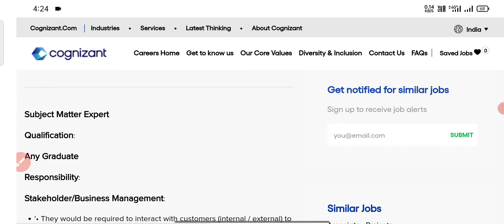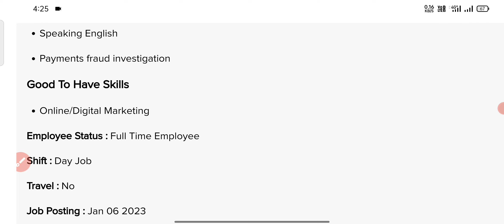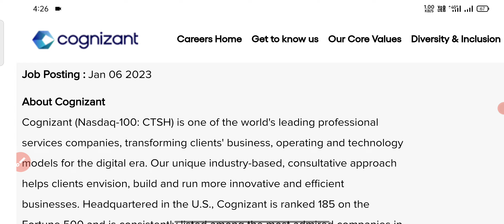Cognizant recruitment in banglore 2023||Jobs in Telugu||Process specialist Jobs in banglore